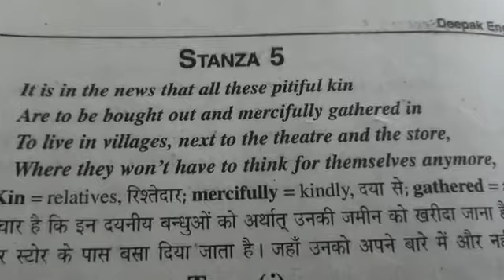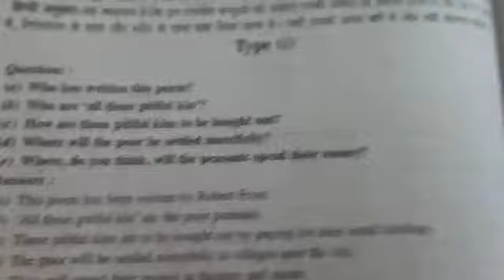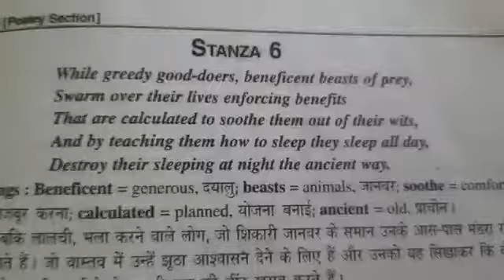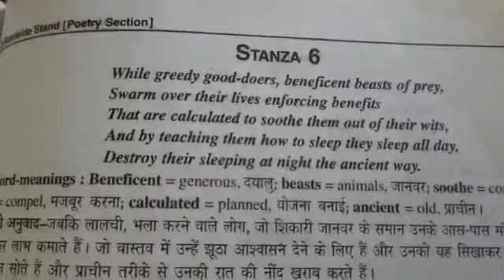12th English 21 April